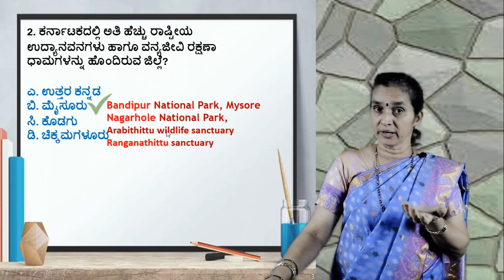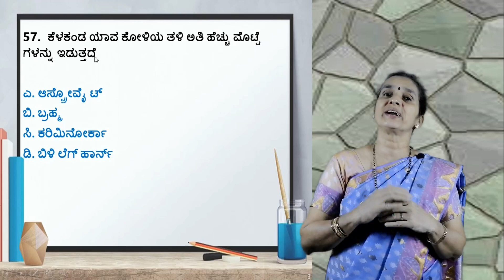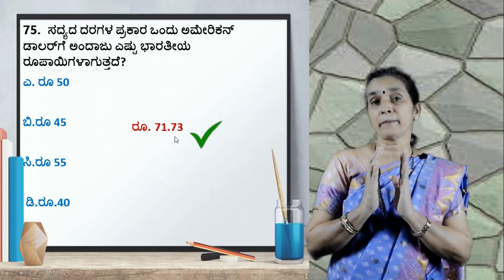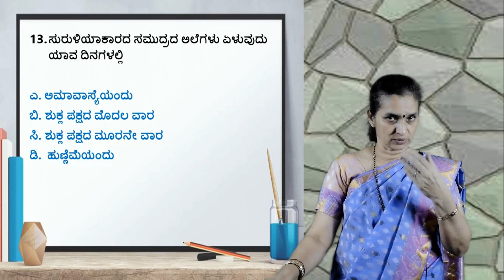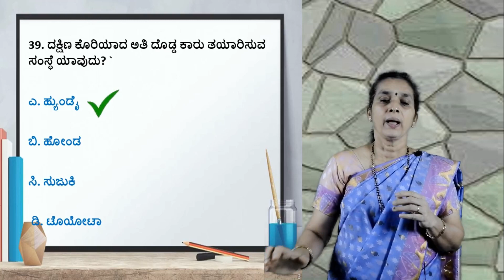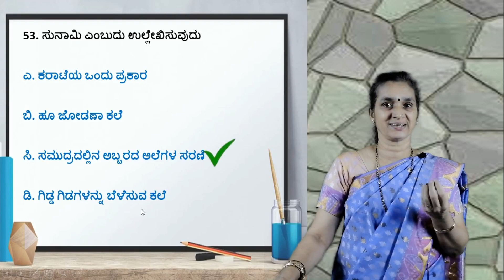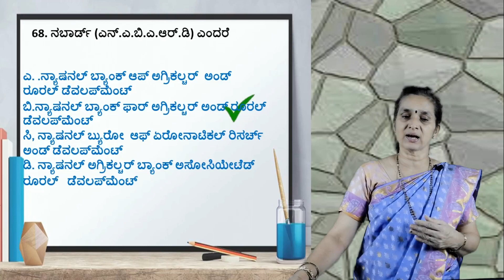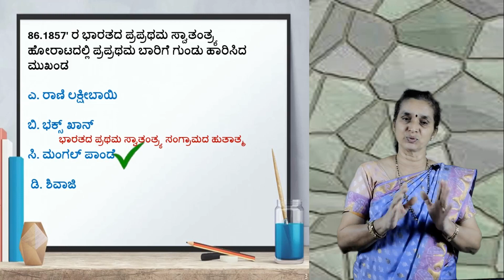PSI 2008 ಎಲ್ಲ ಪ್ರಶ್ನೋತ್ತರಗಳ ವಿಶ್ಲೇಷಣೆ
More science videos have been uploaded in our channel.

This video has been prepared by Rajeshwari madam to help PSI exam preparation students in the Kannada medium. The questions are also helpful for other competitive exams like gpstr, tet, pdo, sdaa and all other competitive exams of Karnataka